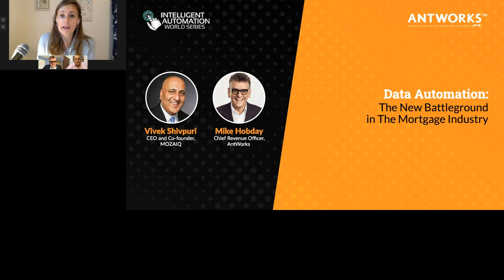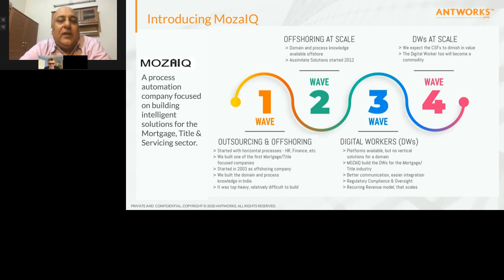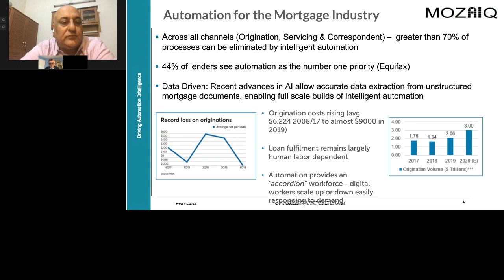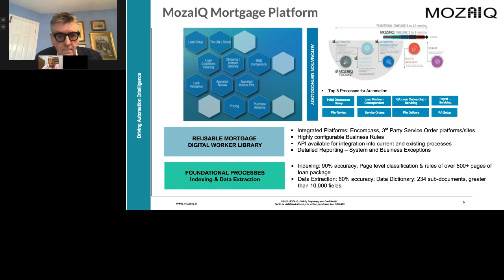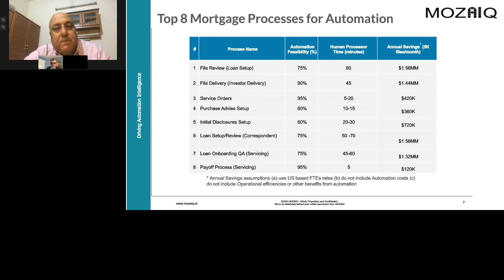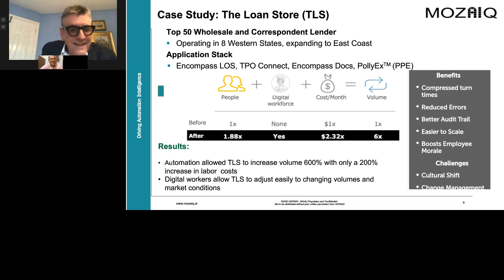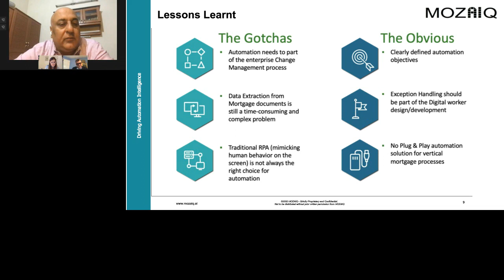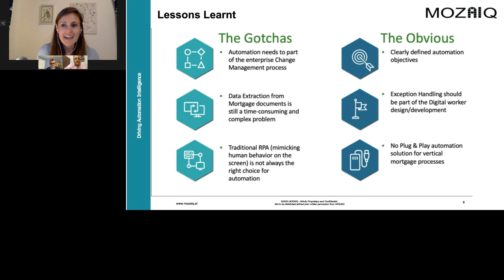Data Automation: The New Battleground In The Mortgage Industry